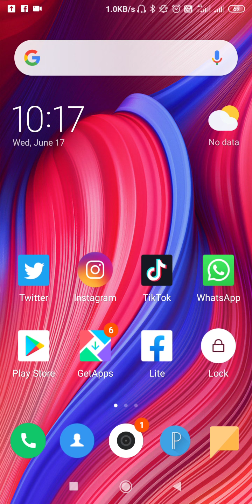Redmi Note 5 Pro SD Card Not Detected Not Working Problem Solved